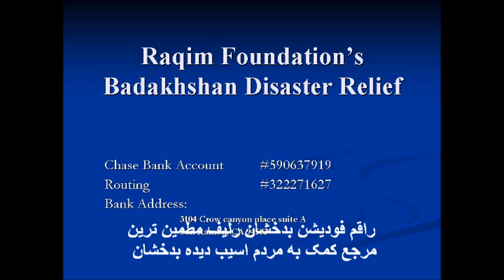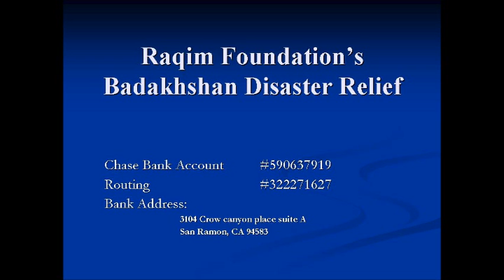111 zia hafizi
گور های  جمعی سیاسی و ارضی ،  علل و انگیزه های  آن در بدخشان،  فاجعه  ارگو ، های و هوی تبلیغاتی،  میدان رقابت . شکار خوب برای  لاشخواران- چگونه از بروز همچو حوادث  جلوگیری باید کرد.